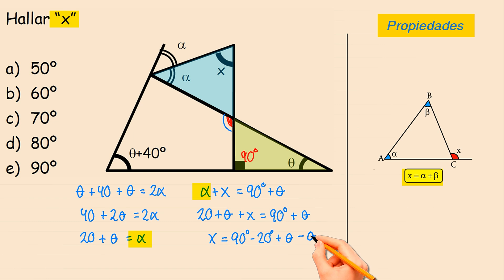Hallar “x” - Ejercicios de TRIANGULOS NOTABLES explicado paso a paso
Hallar “x” - Ejercicios de TRIANGULOS - geometria paso a paso, aprende nivel colegio y preuniversitario de manera divertida y super grafica aplicando propiedades y formulas